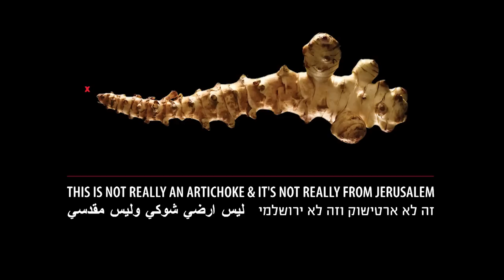"Eyes that can see": Hisham Suleiman at TEDxJerusalem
Hisham Suleiman graduated from the Yoram Leowenstein Institute for Acting & Theatrical Arts and is the founding artistic director of the Fringe Ensemble of Nazareth and works at the Minshar cultural center in Tel-Aviv. He acted in the Khayal Theater, Almeidan Theater, The Palestinian National Theater, The Habima Theater, Camery Theater and works with young people in public theater. He has acted in several movies and television programs - including 'Ajami' which was nominaTED for an Academy Award for best foreign feature. Today Hisham works as an actor in local and international theater.